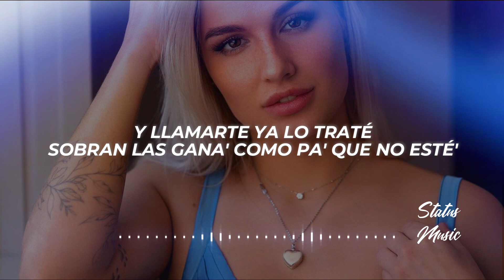Alejo - CORAZONES AZULES (Letra/Lyrics)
✖ Follow: @ALEJOOFFICIALL

✖ Foto:
🎤[Letra de "CORAZONES AZULES"]

[Intro]
Ah-ah

[Pre-Coro]
Somos de la misma ciudad
Pero te fuiste pa' la universidad
Y pa' no olvidarte, te retraté
Sin saber que era la ultima ve'
Y yo que quiero comerte to'a
Pa mí tenerte to'a
Fluyendo con las ola'
Quiero tenerte ahora

[Coro]
Pasan las hora' y uh-uh-uh-uh-uh
En sentimiento pensando en dónde está'
Y en cómo te va
Ya que ya ni te siento
Uh-uh-uh-uh-uh
Vamo' a repetir lo que hicimo' frente al mar
Que esto me tiene mal

[Post-Coro]
Y llamarte ya lo traté
Sobran las gana' como pa' que no esté' (Uh-uh)
Yo me envolví, esta ve' me toco perder (Yeah-eh-eh-eh)
Hagamo' un plan pa' repetirlo otra ve' (Otra ve')
Dime qué tú cree', bebé

Porque tú, uh-uh-uh-uh, tú siempre la rompe'
Baby, ah-ah, tú no tiene' compe
Me acuerdo de esa primera cita
Después de una noche en La Placita
Espero que se repita
Fumamos hachís en la pipa
Tú ere' una bad bitch, Dua Lipa
Baby, me envolví de primera
No sé si tú era' para amar a ciega'
Pero es como si lo fuera'
Me tienta y me cela, a ojos cerrados caí
Y si te veo por ahi
Me acuesto en la arena y te quito la tela
Esto es claro cristal como Ela
Me gusta tu flow, piel canela
A ella le dicen Gabi, pero yo Gabriela
Tu flow caro, Maison Margiella

[Puente]
Me tiene juquea'o
Me paso bajo el sol pensando en las vece' que termine solia'o, woh
Pero era a tu la'o, woh
Tú me tiene' juquea'o

[Coro]
Uh-uh-uh-uh-uh